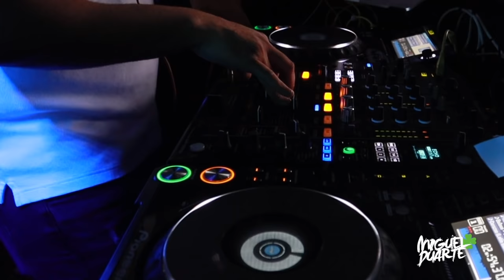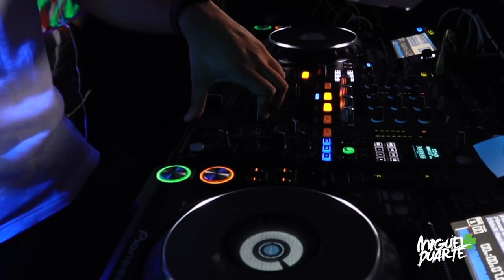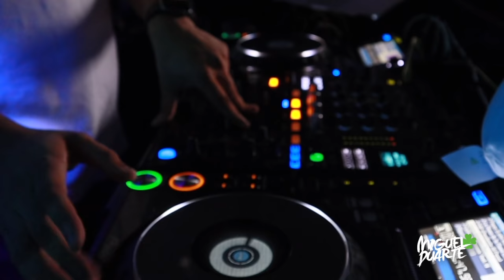Miguel Duarte - mikeCast '22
Que empiece la fiesta!

Esta sesión tiene mis canciones favoritas de Reggaeton, Dembow, Trap y Electrónica.
Si tienes alguna sugerencia para el próximo mikeCast déjala en los comentarios!